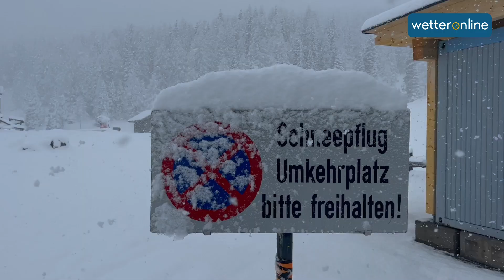Wintereinbruch mit Folgen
In den Alpen hat sich der Winter noch einmal zurückgemeldet. Die Kombination aus einer Kaltfront mit einem Tiefdruckgebiet brachte in Österreich viel Neuschnee. Das führte zu größeren Problemen auf den Straßen. Außerdem ist die Lawinengefahr gestiegen.